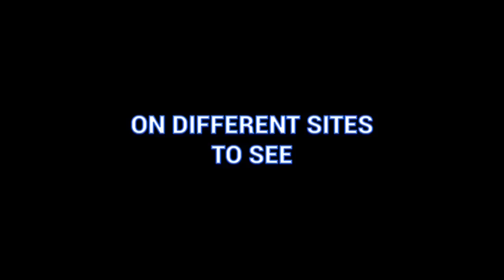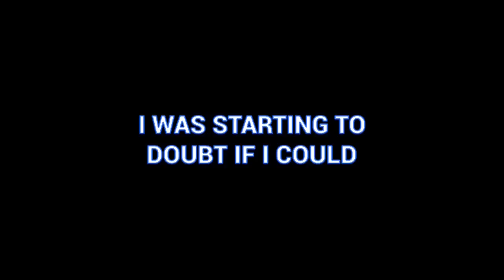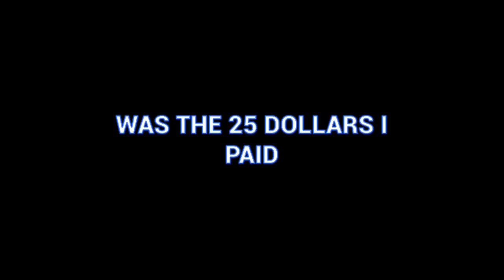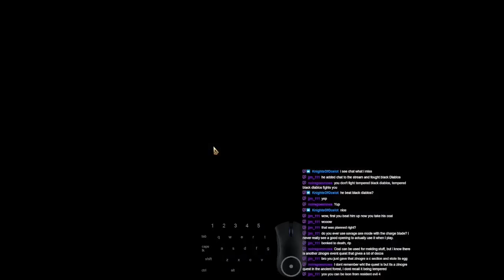Diving Straight into Streaming | Road to Fatalis | Episode 30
Monster Hunter World is a game filled with magnificent creatures and landscapes alike; A world where you can kill, capture, and research monsters 'til your heart's content, a world filled to the brim with challenge and adversity.

I'm on a journey to take these challenges on; To go from beginning to end completely solo while making the best-in-slot gear for each and every single weapon, with my end goal being to take on the legendary black dragon himself.

My name is Alexander Moon, and this, is the Road to Fatalis!